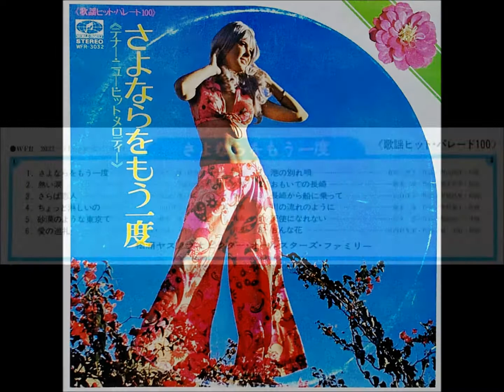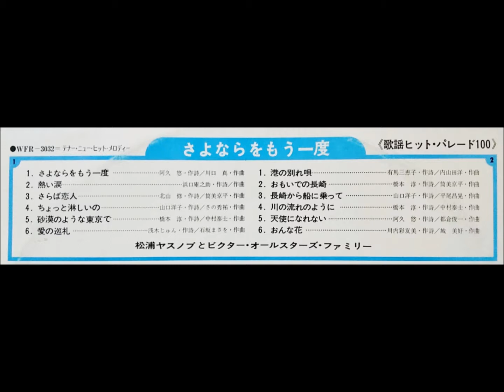松浦ヤスノブ 「おもいでの長崎」 ムード・テナー・サックス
《 歌謡ヒット・パレード 100 》
テナー・ニュー・ヒット・メロディー
「さよならをもう一度」

松浦ヤスノブとビクター・オールスターズ・ファミリー

販売：WORLD FAMILY RECORD　　　　　　WFR - 3032
製造元：日本ビクター株式会社